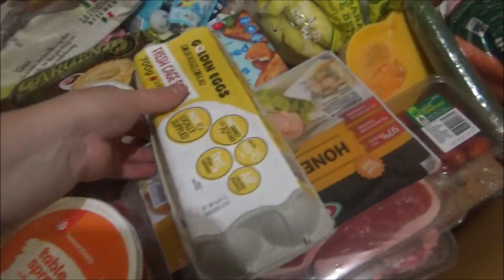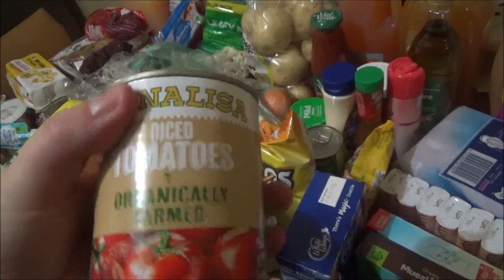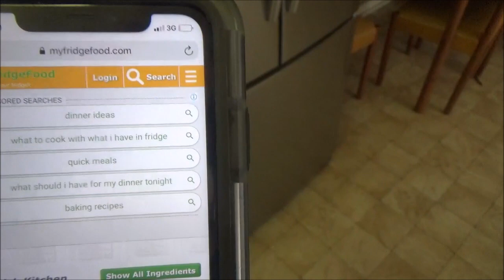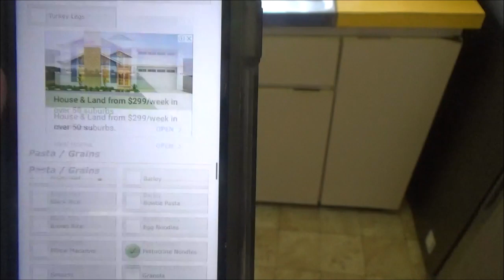$375 WOOLWORTHS HAUL | TRYING TO SHOP NORMALLY IN A PANDEMIC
Hey Guys!

I hope you are all well and safe from this terrible virus. At the beginning I honestly didn't think things would escalate this much in such a short time and now look at what's happening. The worlds in full panic mode and things are flying off of the shelves faster than ever. I honestly feel so bad for the elderly and families that cannot afford to stockpile. The ones living pay to pay and struggling to buy the essentials like toilet paper its heartbreaking.
I just want to let you all know that I am thinking of you all during this time and I will try and keep the next videos as normal as I can to help distract you from it all.
Now that's been said I am looking to film an Easter basket video in the coming weeks. Please leave any video suggestions down below and I will do my best to film them for you. Below is the link for the website to help make recipes if you're eating down your pantries and fridges.